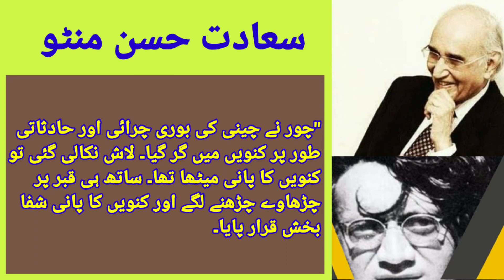Mushtaq Ahmad Yousfi | Manto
Join us in this laughter-packed video as we delve into the world of Mushtaq Ahmad Yusufi, the literary genius known for his impeccable wit and humor. Yusufi's funny quotes have left readers in splits for generations, and in this video, we've curated some of his most memorable and side-splitting quotes.

From his witty observations on everyday life to his humorous take on human nature, Mushtaq Ahmad Yusufi's words are a treasure trove of comedy. Whether you're a long-time fan of his work or new to his humor, you're bound to chuckle and giggle along with us.

Sit back, relax, and get ready for a dose of laughter as we showcase some of the funniest quotes by the legendary Mushtaq Ahmad Yusufi.